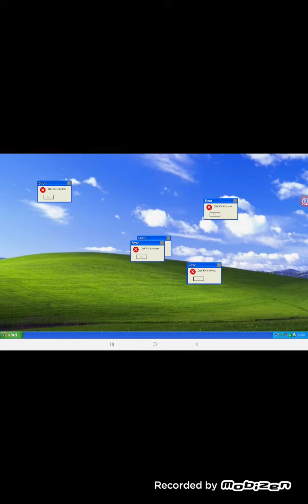Baby T-Rex's Computer